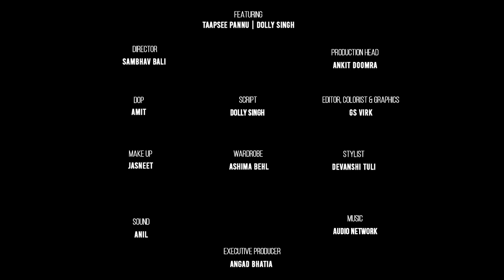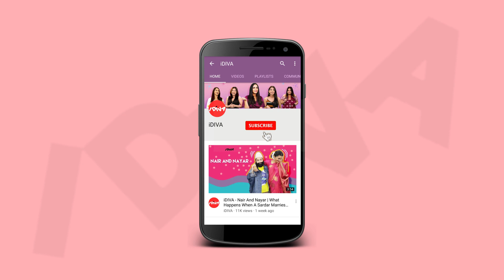Raju Ki Mummy Chat Show With Taapsee Pannu | Dolly Singh | Thappad Promotions | iDiva